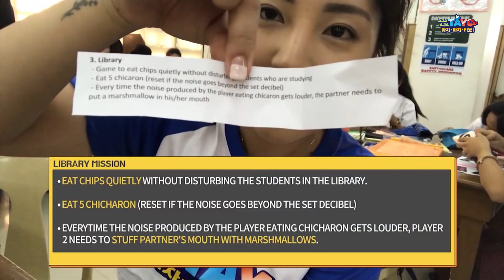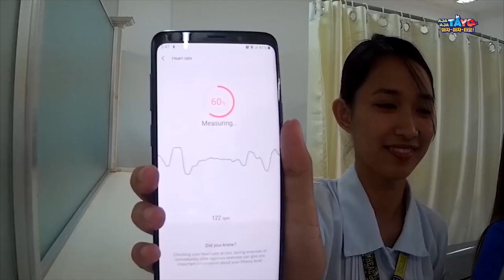Aja Aja Tayo Season 2 Full Episode [EP-6]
Aja Aja Tayo is the first and only Filipino-Korean variety show. The show features Filipino and Korean personalities, cultural exchanges, and various challenges.

EP-6 Cast: Hongganda, Julian Trono, Donnalyn Bartolome, Fabio Ide, Jean Kim, Alwyn Uytingco, Daewon, Heojun